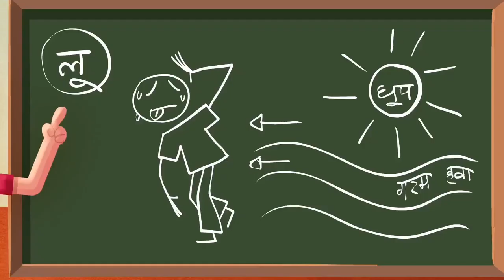Loo Se bache aur bachaye ।। लू से बचे और बचायें ।। UP govt द्वारा जनहित मे जारी ।। video 📹....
enjoy entertainment video 📹